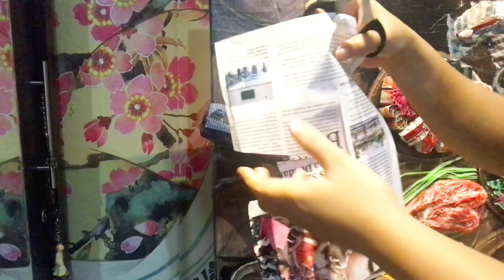Melukis media sampah plastik - sajian Akhir Zaman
Melukis media sampah plastik - recycling | Sajian Akhir Zaman
Painting with recycled plastic

Narasi kerusakan lingkungan punya nilai yang sama dengan kerusakan moral, kehancuran akibat peperangan, dan karena berkaitan dengan kelangsungan hidup / peradaban.

Karena plastik masa urai 1.000 tahun, stayrofoam tidak bisa terurai, popok bayi 250-450 tahun, coba kita bayangkan semua media yg yang saya gunakan pada karya kali ini merupakan representative dari bahan-bahan kantong kresek, sedotan, kemasan bekas makanan, botol PET, popok bayi, sikat gigi yang masa urainya ratusan tahun, kebayang bumi kita akan seperti apa. Akankah kita ambil bagian untuk mengurangi sampah kemasan sekali pakai buang yang sulit terurai?

Yuk kepoin pembuatan karya ini di youtube @intansgallery